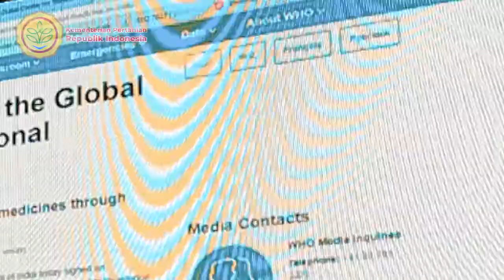Potensi Nilai Komersial Produk Komoditas Perkebunan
Indonesia memiliki banyak komoditas perkebunan yang sangat potensial untuk dikembangkan secara komersial. Selain sawit yang menjadi salah satu penyumbang PDB terbesar. Komoditas andalan lain yang diekspor yaitu kelapa, karet, kakao, kopi, pala, cengkeh, lada, dan jambu mete.

komoditas-komoditas tersebut sangat potensial untuk dikembangkan, hanya saja petani perlu mengikuti SOP, adanya perbaikan industri hilir domestik, peningkatan efisiensi supply chain, rekayasa kelembagaan petani, serta pengembangan kemitraan antara petani dengan industri terkait agar nilai ekonominya dapat dioptimalkan.

---xxx---
Reporter dan editor: Herwindo Dharmawan, S.kom., M.Si